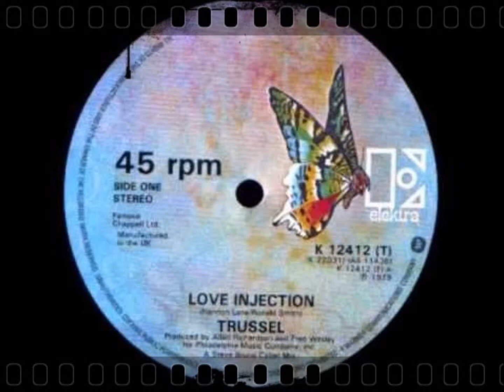TRUSSEL - LOVE INJECTION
label Elektra 1980